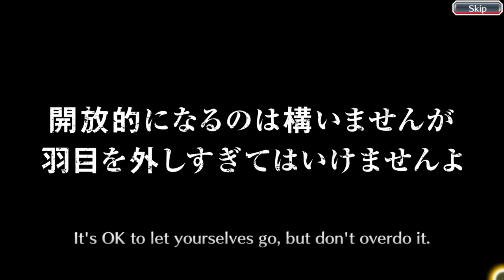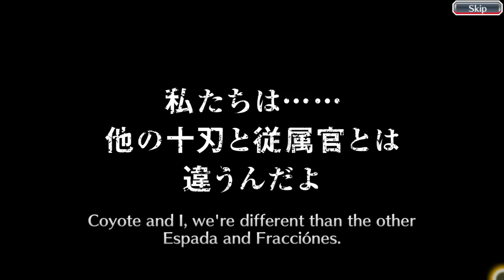Bleach: Brave Souls Summer Swimsuit Summons Part 1 [#1-2]